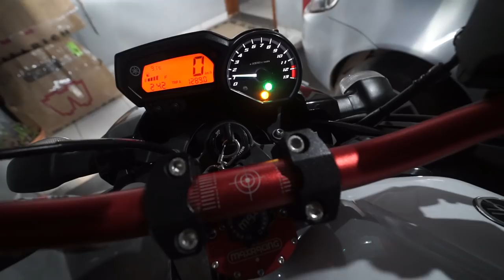NOVA COR DAS RODAS DA MINHA XJ6